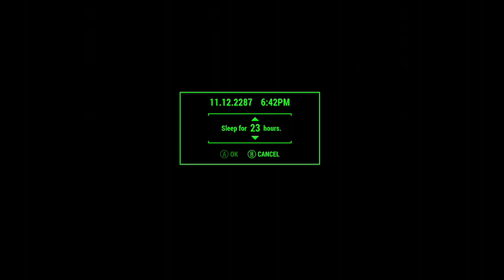Fallout 4 Survival! Explosives Only! Permadeath! Part 6!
Greetings one and all! Every December, I always attempt some kind of weird Fallout 4 challenge run. Last year, we completed a No Guns run in our first ever Survival playthrough. This year, I'm attempting a run I've always wanted to do, Explosives only! This will mean I can only use all throwables explosives (including molotovs and pulse grenades) and any launcher (fatman, missile launcher, etc). Explosive Legendary weapons such as the Spray and Pray are banned! Oh its permadeath too so if I die, I return to the very first save. There will be a lot of parts to this so hope you enjoy it.